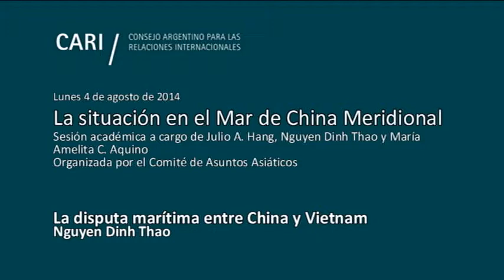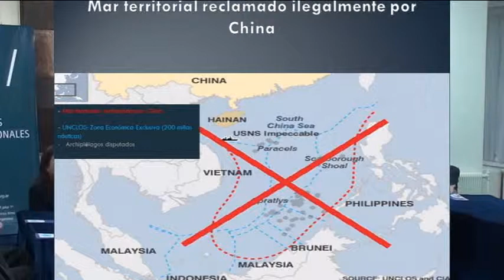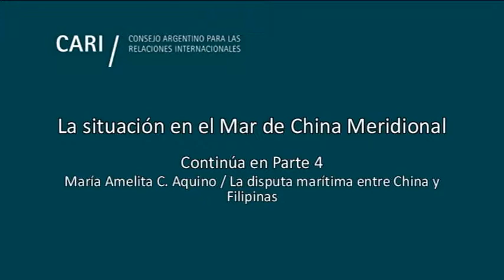La situación en el Mar de China Meridional - Nguyen Dinh Thao - PARTE 3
Lunes 4 de agosto de 2014, 18.30 horas

La situación en el Mar de China Meridional o Mar Oriental

Sesión académica organizada por el Comité de Asuntos Asiáticos

Expositores:
Nguyen Dinh Thao, Embajador de la República Socialista de Vietnam
María Amelita C. Aquino, Embajadora de la República de Filipinas
Julio A. Hang, Director del Instituto de Seguridad Internacional y Asuntos Estratégicos del CARI

Moderador: Felipe Frydman, Embajador, Miembro del Comité de Asuntos Asiáticos